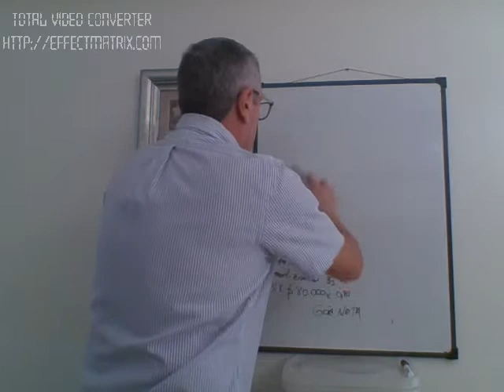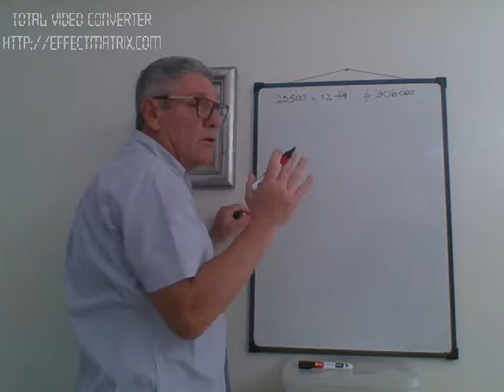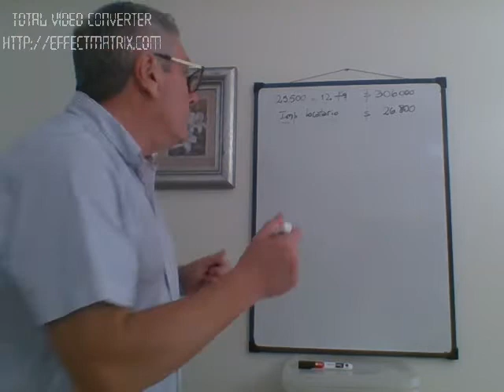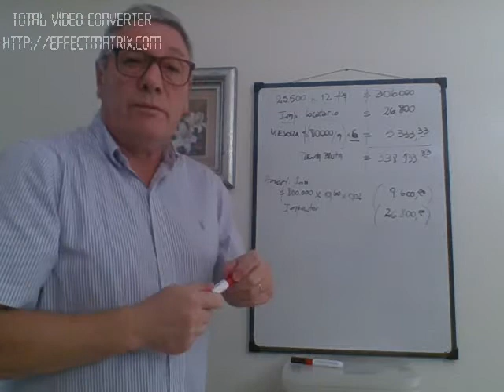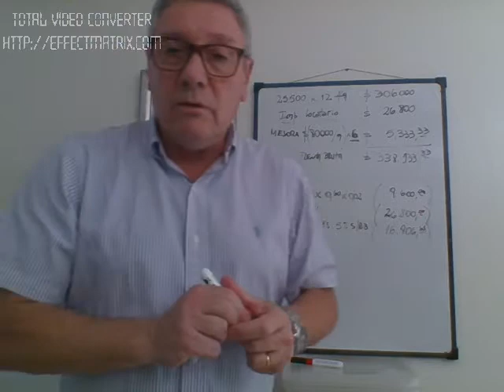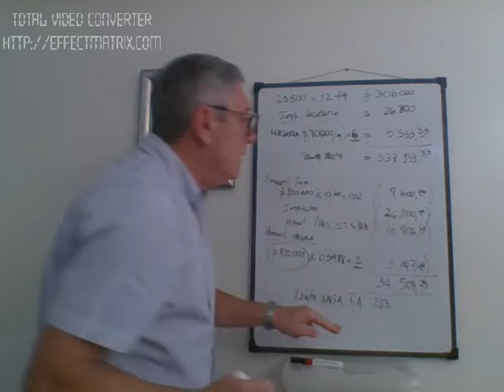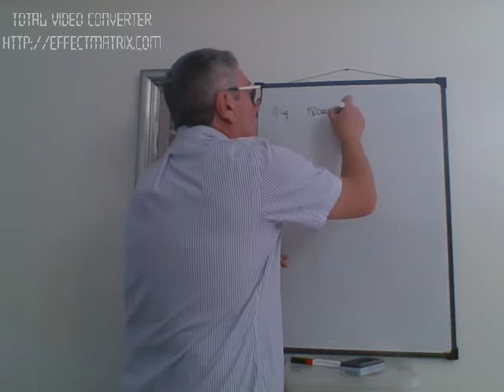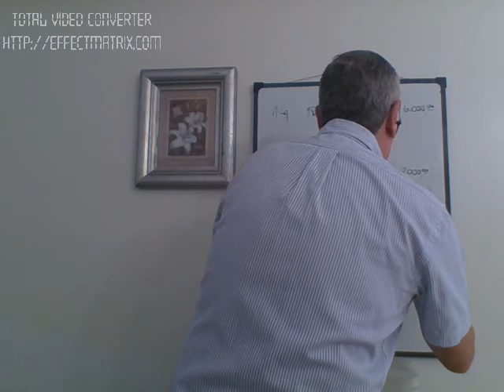Renta neta 1ra categoría impuesto ganancias